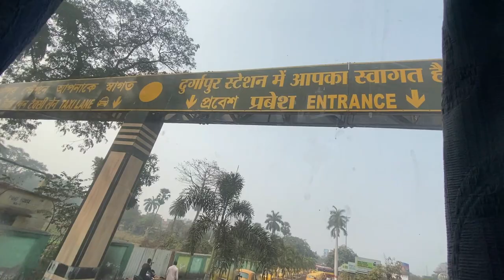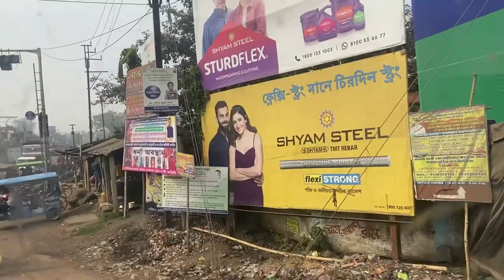Durgapur To Bankura || SBSTC Bus Journey || Travel Vlog || 2023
Durgapur is located in the district of Burdwan, in the state of West Bengal, India. It is a well-planned industrial city on the banks of the river Damodar. It was founded in the late fifties by the then Chief Minister of West Bengal Dr. Bidhan Chandra Roy.

It is about 175 Km away from the international airport in Kolkata, the capital city of West Bengal. Durgapur houses a large number of manufacturing industries which includes Durgapur Steel Plant (DSP), Alloy Steel Plant (ASP), Alstom Power Boiler, Graphite India Ltd, Durgapur Project Ltd., Durgapur Thermal Power Corporation, Philips Carbon Black Ltd, Graphite India Ltd. It is also having a software technology park in India consisting of various software firms like Pinnacle InfoTech Solutions.

                                          Bankura , West Bengal

Bankura district is located in the northwestern part of the state of West Bengal. It is a part of the Bardhaman Division of the State and is included in the area known as "Rarh" in Bengal.

                                   List Of All Train To Bankura

Bankura Junction railway station is managed by the South Eastern Railways and is on the Adra-Midnapore rail route. It is in Bankura City. Bhubaneswar Rajdhani Express, Rupashi Bangla Express, Aranyak Express, Puri-New Delhi (Nandan Kanan) Superfast Express, Ernakulam-Patna Express, Howrah-LTT Samarsata Express, and Purulia-Howrah Express pass through this station. It is the originating and terminating station of the Bankura Damodar Railway which will connect to the Howrah-Bardhaman Chord section. A computerized reservation facility is available. Going towards the north-west, Adra Junction Railway Station is the nearest main station, and moving to the south, Midnapore Railway Station is the major station next to Bankura